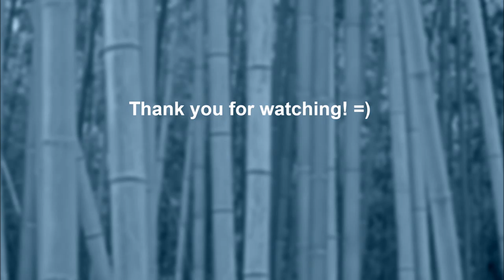StarCraft 2 Co-op Temple of The Past with Abathur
StarCraft 2
Coop Mission
Temple of The Past
Abathur
Kerrigan